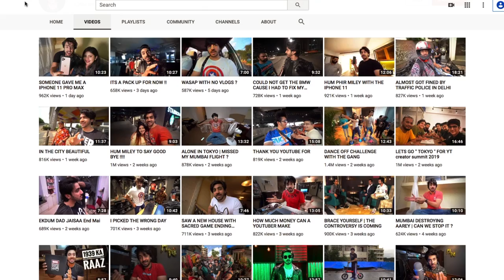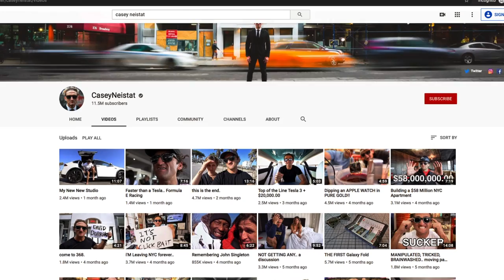Why Every YouTube Vlogger Use Sunglasses?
Hey guys, I hope you like the video.

My Vlogging Gear:

Boya Lapel Mic

Gorilla Tripod

GoPro Hero 6

GoPro Hero 7

Mini Tripod

Mini Camera Bag

Mini Camera Bag

Best Vlogging Camera:

Sony Alpha a6500

Canon M50

Rode Shotgun Mic

Boya: Shotgun Mic

Professional Shooting Gear:

Canon 200D

Canon 5D Mark IV

Canon 750D

Canon 6D

Canon 80D

Lenses:

Canon 24-70mm

Canon 70-200

Canon 50mm

Canon 16-35mm

Canon 10-18mm

Canon 85mm LII

Canon 85mm USM